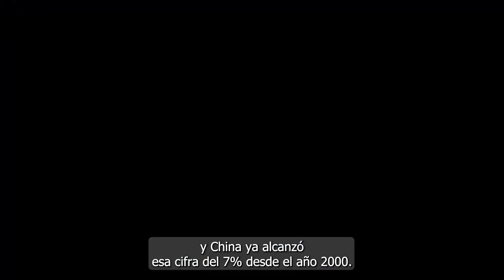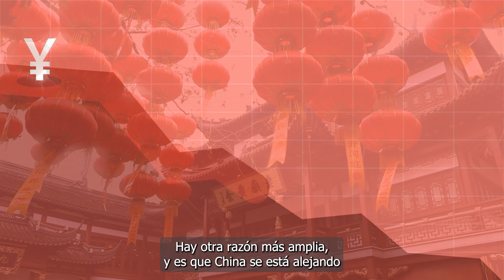⚠️¿Por qué CHINA nunca va a superar a ESTADOS UNIDOS como principal POTENCIA MUNDIAL? 🌍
En este vídeo, vamos a explorar un tema candente y altamente debatido: ¿por qué China nunca va a superar a Estados Unidos como la principal potencia mundial? A medida que el mundo observa el ascenso meteórico de China en varios sectores, es natural preguntarse sobre el futuro del equilibrio global de poder.
En este análisis profundo, vamos a desentrañar los factores clave que han hecho de Estados Unidos una superpotencia indiscutible durante décadas. Examinaremos no solo el poder económico y militar, sino también la influencia cultural, la innovación tecnológica y el sistema político que han contribuido a la posición líder de Estados Unidos en el escenario mundial.
Además, vamos a analizar los desafíos que enfrenta China en su camino hacia la supremacía global. Desde cuestiones económicas hasta derechos humanos y problemas políticos, exploraremos los obstáculos que podrían limitar el crecimiento sostenido de China como la principal potencia mundial.
Este video no busca desestimar los logros de China, sino entender los factores complejos que influyen en la dinámica global. Invitamos a nuestros espectadores a participar en esta discusión, compartir sus opiniones y reflexionar sobre el futuro geopolítico del mundo.

La economía mundial se encuentra en un estado de incertidumbre a medida que se agrava la recesión económica del 2023. Muchos expertos creen que esta crisis podría tener un impacto significativo en la economía mundial, ya que se espera un aumento de los precios de los alimentos y una escasez de alimentos.

La crisis alimentaria se ha vuelto cada vez más preocupante, con noticias de colas del hambre y aumentos de precios en las tiendas de comestibles. Incluso las grandes cadenas minoristas como Walmart están experimentando problemas con la cadena de suministro y la escasez de alimentos.

Si te ha gustado este vídeo no olvides suscribirte a Economía para inquietos, subimos vídeos todos los días, tratamos noticias sobre economía mundial, escasez de alimentos, crisis alimentaria, inflación y damos también información sobre lo que está pasando con la crisis de suministro.